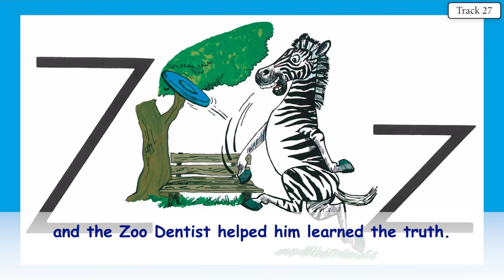ZIPPY ZEBRA 26 VOCAL WITH LYRICS KINDERGARTEN WITH ACE AND CHRISTI LETTER SOUND